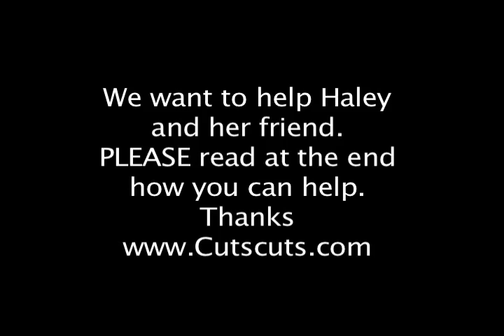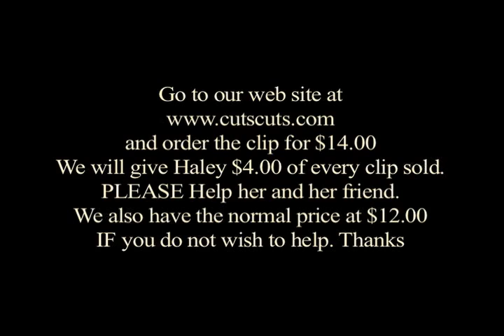Haley Helps a friend with Cancer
Haley is beautiful outside and inside. She shaved her head to help a friend with cancer, THEN found out the next day that she TOO had cancer. We would like to help her and I HOPE that you will see it in your heart to help her also. has her clip for sale at $14 and $12. IF you purchase the $14.00 clip, cutscuts will give Haley $4.00 from each purchase and if we can sale 100 clips, we will add another $100.00. You have our permission to PLEASE share this clip anywhere and everywhere. PLEASE find it in your heart to help out Haley and her friend. Thank You. CutsCuts